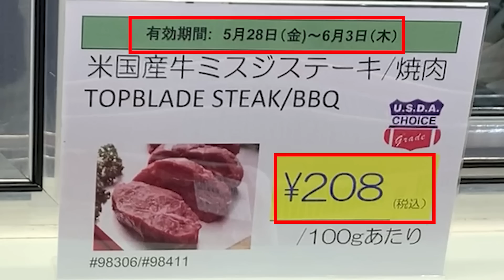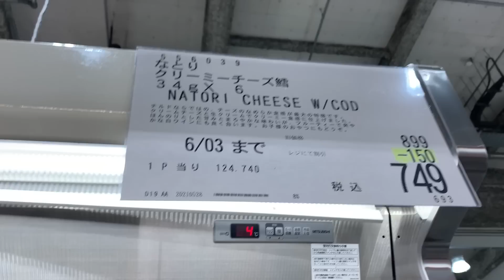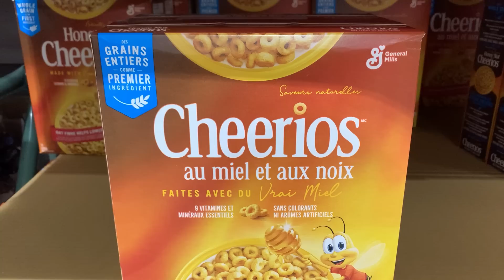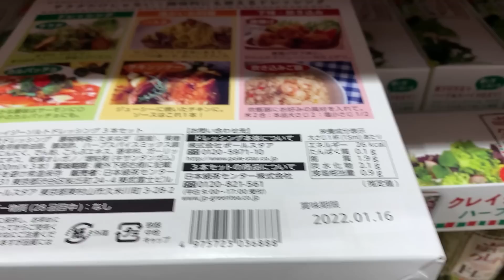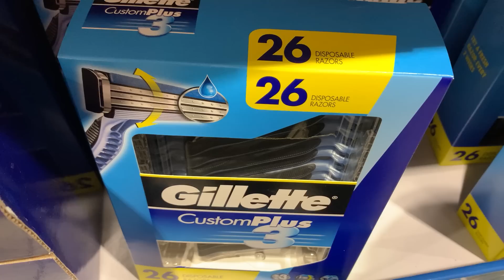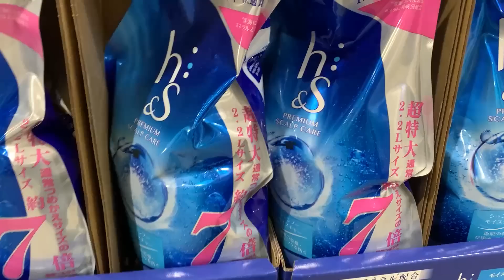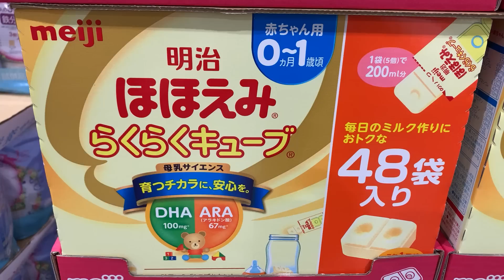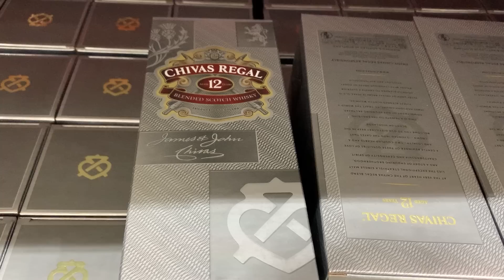【コストコセール情報】06月1週目-平日-前編 食品 生活用品 パン 肉 お菓子 ヘルシー おすすめ 最新 アマゾン 価格比較